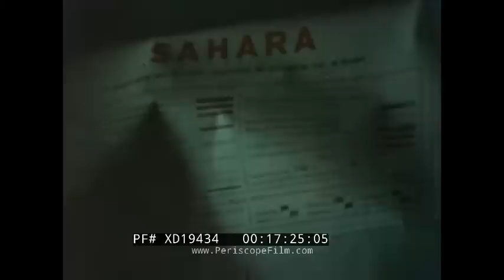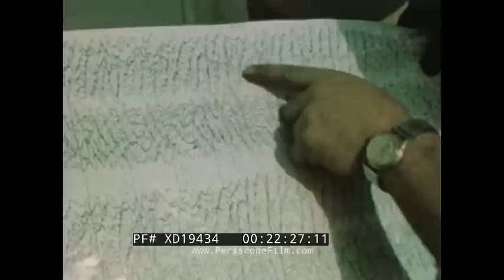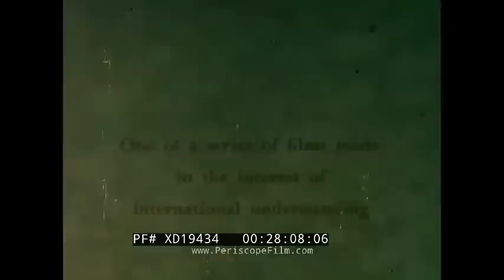“ EXPLORING LIBYA ” 1960s AMOSEAS OIL CO. EXPLORATION & DRILLING FOR PETROLEUM IN LIBYA XD19434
This film shows the country of Libya as the American oil company Amoseas (a partnership between Chevron and Texaco) began to search for oil. This was made possible as King Idris the First signed the Minerals Law of 1953 and the Petroleum Law of 1955, opening Libya to foreign oil investors. This eventually skyrocketed Libya as the third largest oil producer on the western European market. The film was produced by Richard Finnie (:42). It opens with the country of Libya on a map (:47) bordered by the Mediterranean Sea. Libyans are pictured as simple and traditional people (1:20). One man uses cattle to drag up water from a well (1:30). Early settlement is explained as the Phoenicians and Greeks settled along the coast (2:04). The Romans left the most enduring of monuments including the seaport of Apollonia (2:45). A few miles inland is Cyrenaica (2:51). Sabratha (3:00) is one of the city’s constructed on a Phoenician foundation. Leptis Magna (3:40); once a prominent city of the Carthaginian Empire and Roman Libya was beginning to be excavated in 1920’s. Close shots highlight intricate detail on the columns (4:18). Tripoli (5:04) was the only city to be continuously populated. The Arch of Marcus Aurelius (5:10) was constructed in 163 AD. A fort from the Spanish intervention (5:27) and a Turkish fort (5:31) are situated near here. Many buildings across the land were constructed by Arabians in the 7th and 11th centuries (5:43). The United Kingdom of Libya was formed by Idris in 1951 (6:20). A map points to the three provinces of Libya (6:32). The capital of Tripolitania is Tripoli (6:47). Benjamin is the capital of Cyrenaica (7:06) and of Fezzan is Sabha (7:35). Mud houses (7:42) were all that stood until the government began a construction program in 1953 (7:46). The now thriving community follows (7:55). A traffic cop guides traffic (8:00). Libyans move through an open air market with blankets (8:21), camels (8:24) and cattle. Many dates, citrus, cereals and olives are grown here (9:00). The agriculturally productive areas were concentrated along the coast (9:07) though some were situated around oasis’s in the desert (9:13). Images of the barren desert follow which was at one time an ocean floor (9:22). It was suspected petroleum deposits existed under the surface. King Idris the First (10:08) is seen in his palace. One of the company’s granted concession was the American Overseas Petroleum Limited Co. (10:48). They took eight concessions (11:01). Amoseas’ office staff is filmed at their headquarters in Tripoli (11:24). A small group of geologists on a pioneering mission (11:59). Rocks are examined (12:44). Field parties start surface geological mapping (13:35). Geologists continue spade work (14:57). Employees lived and worked on the desert throughout the project (15:02). Aerial shots of the land taking reconnaissance missions are inspected (15:22). Equipment and supplies are unloaded (15:45). Small planes came from Tripoli or Benghazi delivering basic needs for the workers (15:56). Drilling rigs and specialized equipment arrive at the dock of Tripoli (16:28). Freight moves from the port to various destinations (16:50). The DC-3 was heavily employed (17:17). Manpower and equipment aboard the aircraft (17:45). The workers tents became air conditioned trailer homes (18:11). Land mines are hunted in the North African desert (18:20). One is uncovered (18:49) and set off (19:23). Following the mine clearing crews were the seismic parties (19:35). The inside of the workers’ trailers is shown including the  kitchen staff (21:28). Holes are drilled in order to receive charges (21:37). These would create tremors which were recorded to deliver insight on structures which might yield oil (22:18). Charts are checked afterwards (22:27). Massive drilling rigs brought in (22:34). An international crew of riggers work to raise the drill (22:56). A core sample is pulled from the earth (24:34). Samples were sent to Tripoli to be examined (24:36). The microfossils are inspected under microscope (25:13). Following years of work, oil was located in 1959 (25:33). A map shows dark circles indicating the 10 most important oil fields (25:52). Trade and commerce

 enhanced the country’s growth (26:37). Celebrations are seen as a band performs (27:01) and spectators enjoy a horse race (27:17). The film wraps up with a shot of the rig standing in the desert (27:36). Created by Caltex Oil Co. (28:15).

Note: King Idris was eventually deposed in a 1969 coup d'état led by Muammar Gaddafi.